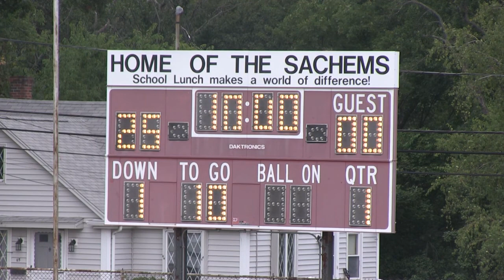Reading Pop Warner - Week 2 - D Team - 09/18/2016